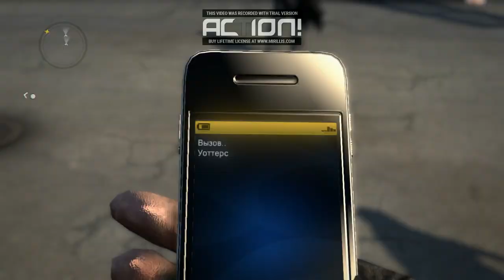Zagrajmy w: "Call of Juarez The Cartel" Limited Edition PL odc.13 Miasto Aniołów Los Angeles (18+)